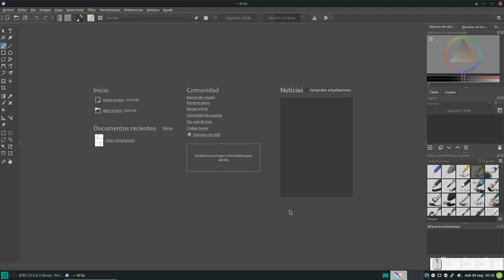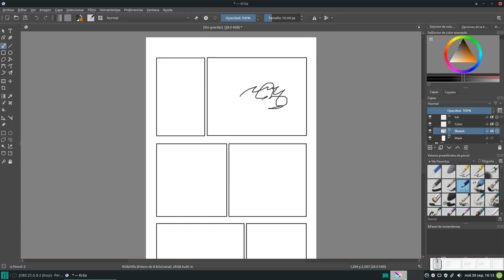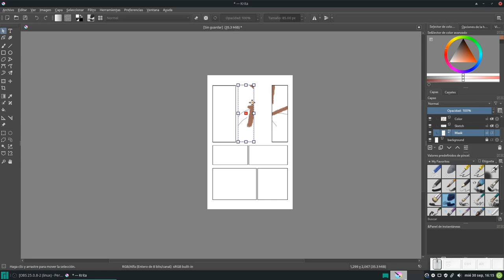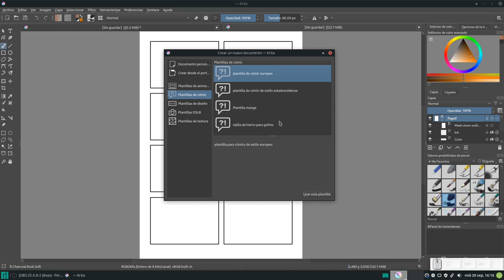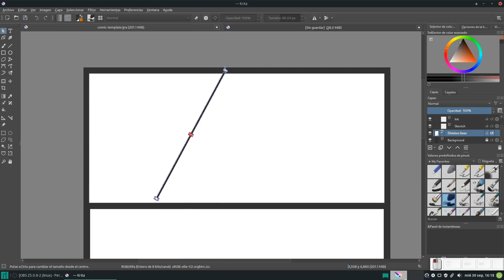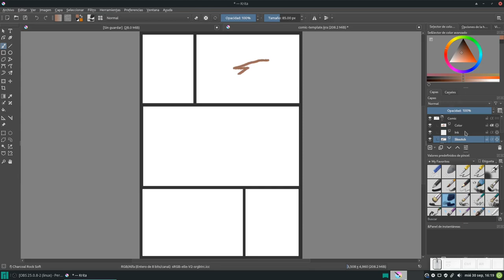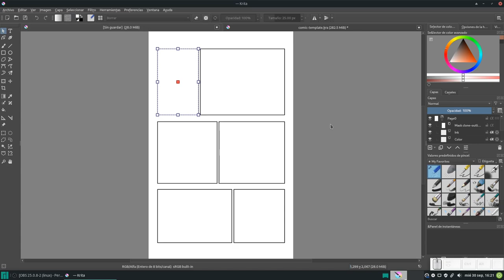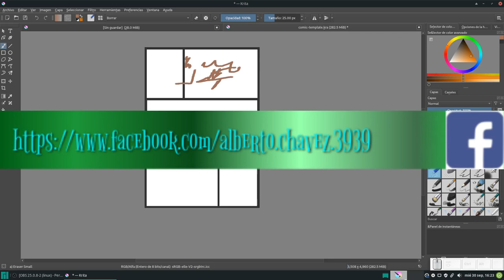Krita: Creando un cómic 1. Páginas y predeterminados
En este vídeo comenzamos una nueva serie. Vamos a crear un cómic (al menos una página) desde cero en Krita ☺